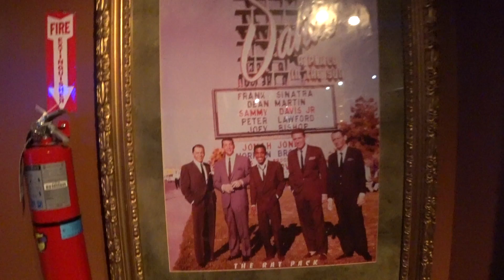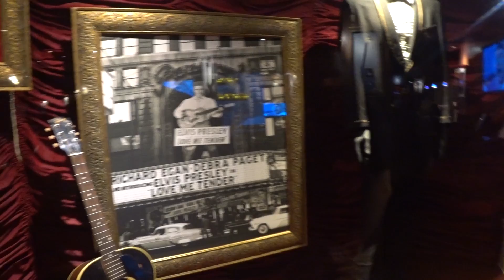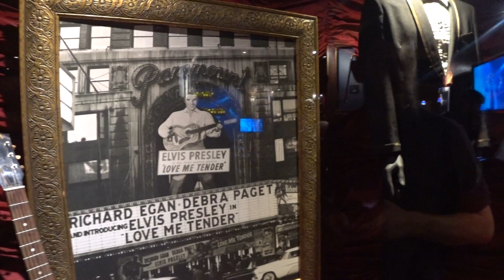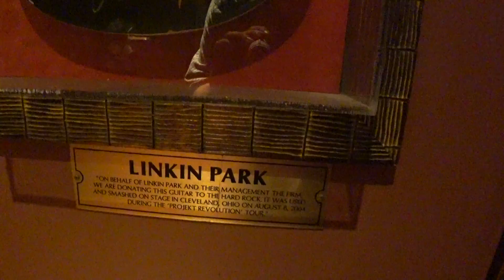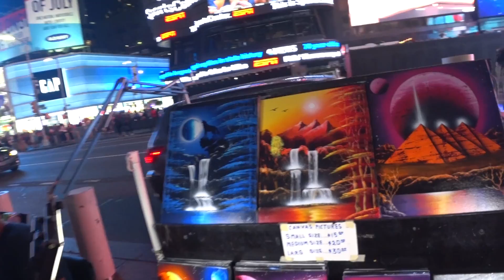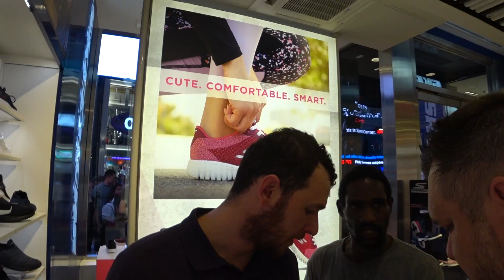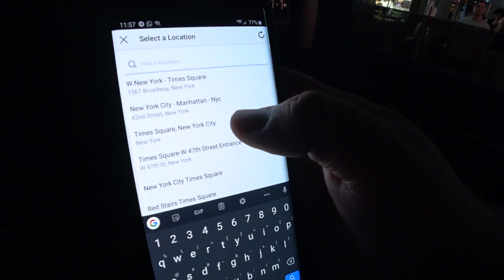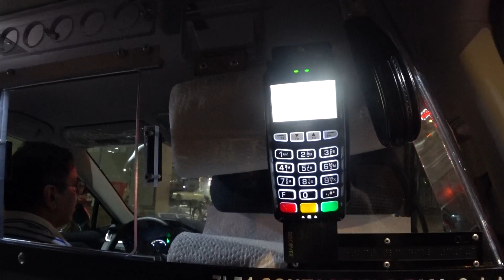Пьяные бредни на TIMES SQUARE. Ночная реальность МАНХЭТТЕНА.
Мой новый канал ПОЛЯК ИЗ СОЮЗА 2.0
Переходите по рефералкам, но проверяйте стоимости карт в год

Карта от AMERICAN EXPRESS копите мили и летайте бесплатно

Привет всем кто попал на мой канал! Меня зовут ВиктОр, а коммерческое название ПОЛЯК ИЗ СОЮЗА! В поиске иногда пишут латиницей POLYAK IZ SOUZA! На моем канале в формате почти ежедневных влогов или просто VLOG, вы найдете информацию про жизнь русского или русско-говорящего человека в США! Работал я в UBER в NEW-YORK ( в убере в НЬЮ-ЙОРКЕ ), сейчас катаюсь как дальнобой в Америке на маленьком вэне, занимаюсь грузоперевозками в США! Снимаю свой видео дневник! Приехали в США с женой и дочей 5 лет в 2017 году! В январе 2018 года они уехали ( развелся, с кем не бывает), ну и продолжаю жить с камерой! Куда выведет кривая Американской жизни мы посмотрим! Пока так как есть!

Почему Поляк из Союза? Да просто принадлежность и страна!